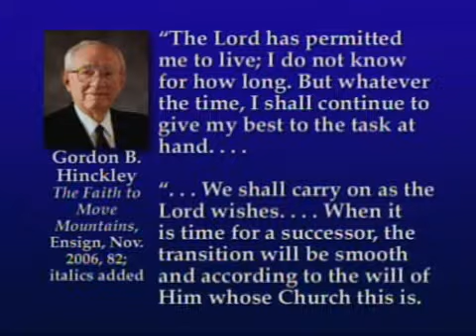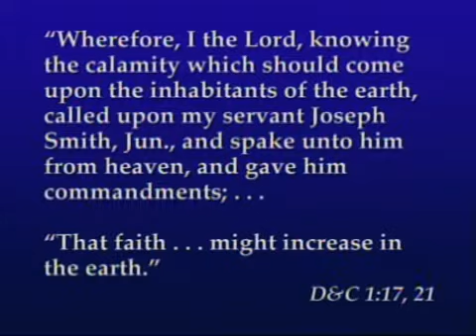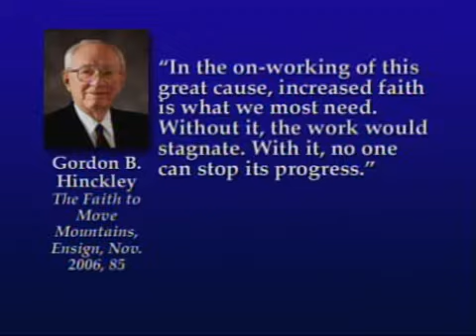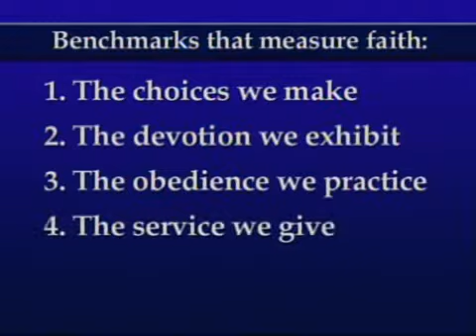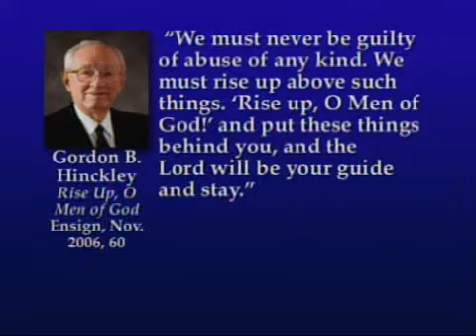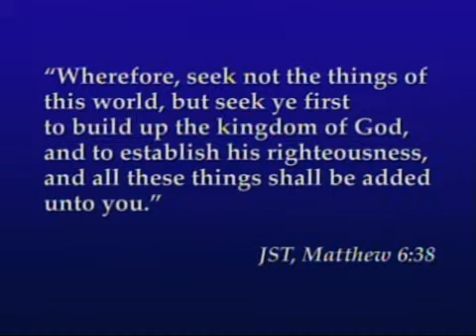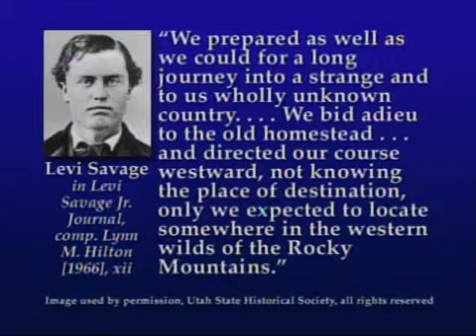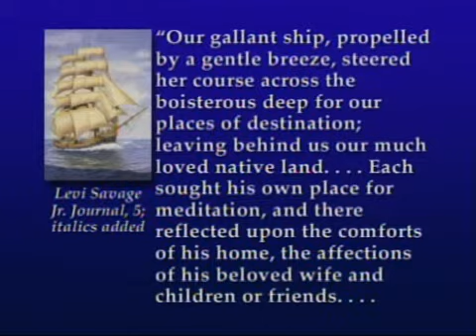Fede e opere in un mondo irreligioso - Vescovo Keith B. McMullin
Devozionale tenuto il 5 novembre 2006 dal Vescovo Keith B. McMullin